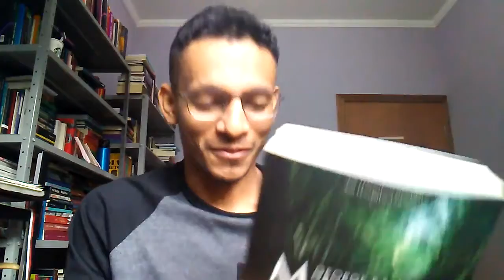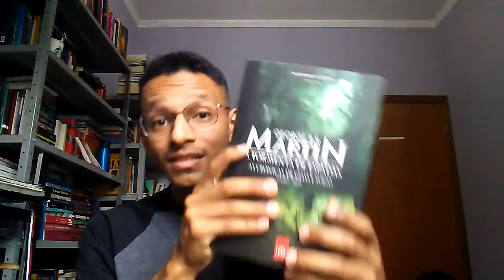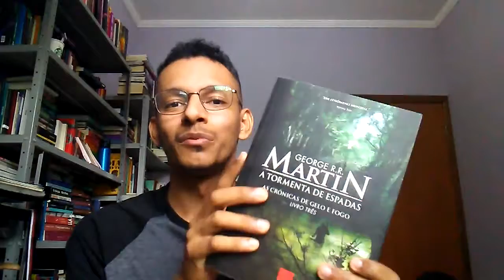A tormenta de espadas (George R. R. Martin)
Nesse vídeo comento um pouco do terceiro livro das Crônicas do Gelo e do Fogo, portanto há comentários que podem soar como spoilers para aqueles que ainda não tenham lido o livro ou não conhecem a série. Vídeo toda semana.